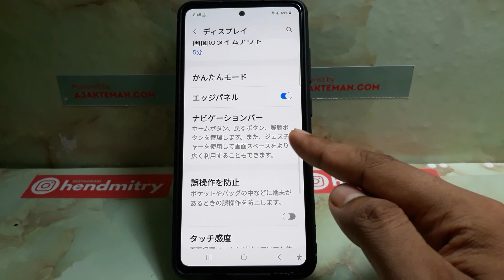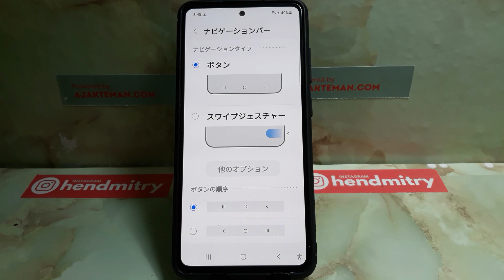SAMSUNGスマートフォンでナビゲーションボタンを表示または非表示にする方法